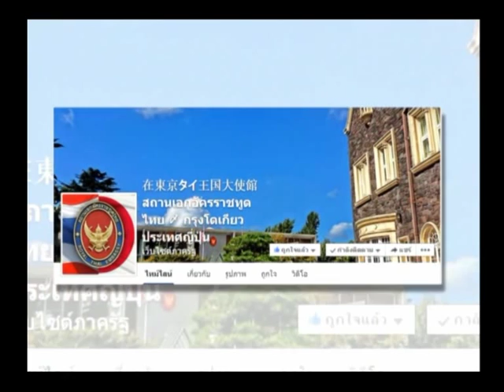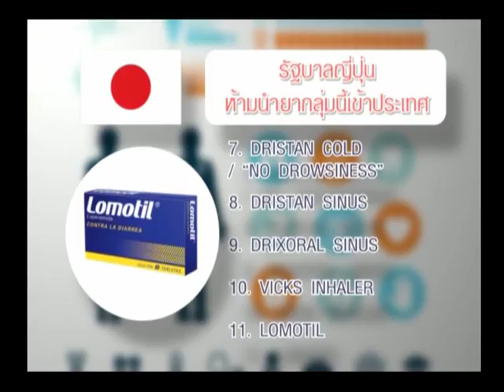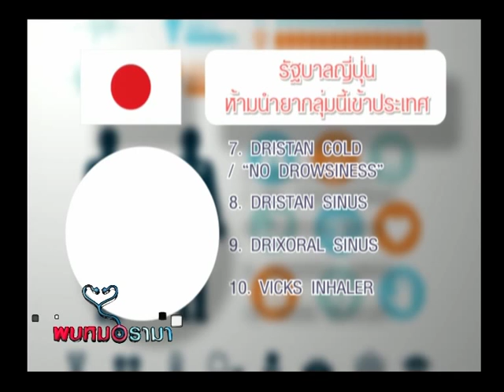รายการพบหมอรามา | Rama Update เตือน! ห้ามนำยาแก้ปวด 11 ชนิดเข้าประเทศญี่ปุ่น | 10 ก.ค. 58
ตามที่มีการรายงานกรณีชาวต่างชาติถูกเจ้าหน้าที่ญี่ปุ่นควบคุมตัวเนื่องจากสั่งยาแก้ปวดชนิดหนึ่งเข้าประเทศญี่ปุ่น เนื่องจากยาแก้ปวดชนิดนั้นเป็นยาที่รัฐบาลญี่ปุ่นห้ามนำเข้ามาประเทศ เพราะเป็นยาที่มีส่วนผสมต้องห้ามภายใต้กฎหมายของญี่ปุ่น สถานทูตฯขอแจ้งตัวอย่างรายชื่อยาที่อยู่ในกลุ่มเสี่ยงผิดกฎหมายและห้ามนำเข้ามาในญี่ปุ่น ดังนี้
1. TYLENOL COLD
2. NYQUIL
3. NYQUIL LIQUICAPS
4. ACTIFED
5. SUDAFED
6. ADVIL COLD & SINUS
7. DRISTAN COLD/ “NO DROWSINESS”
8. DRISTAN SINUS
9. DRIXORAL SINUS
10. VICKS INHALER
11. LOMOTIL
โดยรัฐบาลญี่ปุ่นมีระบบการตรวจสอบการนำเข้ายาอย่างเข้มงวด ทั้งยาที่นำมาด้วยตัวเองทางเครื่องบินโดยสาร หรือยาที่ส่งมาทางพัสดุไปรษณีย์ สถานทูตฯจึงขอเตือนคนไทยทุกคนให้ระวังการนำยาเข้ามาในประเทศญี่ปุ่น หากนำเข้ามาก็มีความเป็นไปได้ที่จะโดนควบคุมตัวและดำเนินคดีตามกฎหมายญี่ปุ่น